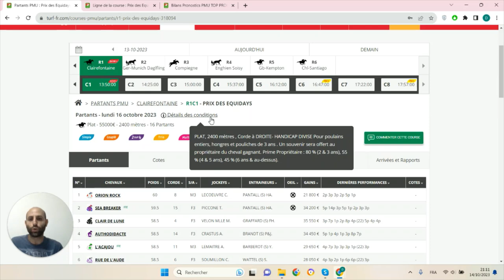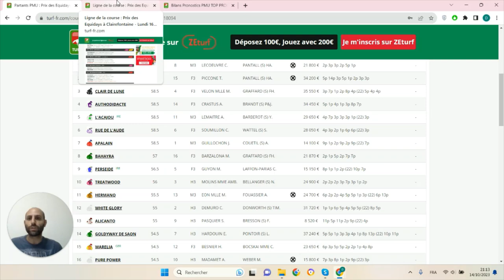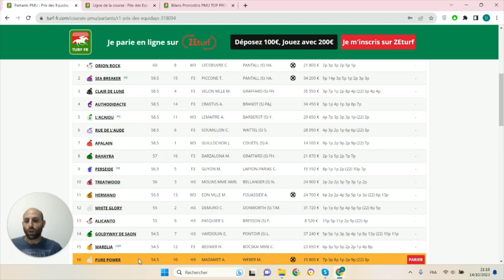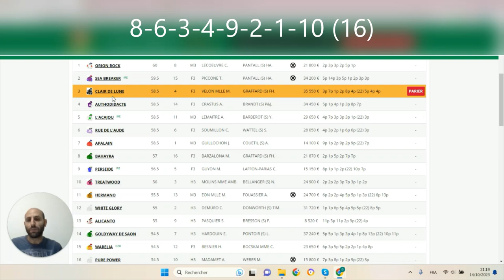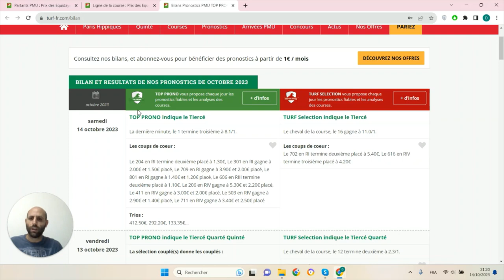PRONOSTICS PMU GRATUIT DE LA MINUTE QUINTE+ DU JOUR LUNDI 16 OCTOBRE 2023 #318094